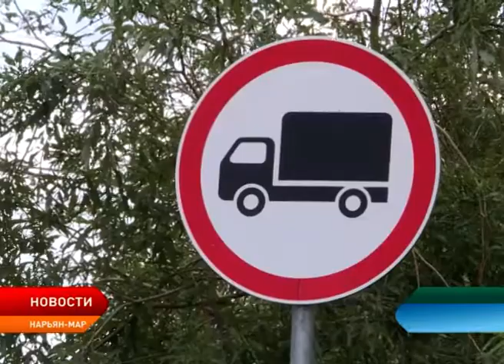Большегрузы угрожают жизни нарьянмарцев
Грузовикам закон не писан. Жители трех домов на улице Первомайская жалуются на водителей большегрузов. По словам собственников, они не просто игнорируют правила дорожного движения, но и подвергают опасности жизни людей. Накануне с проблемой ознакомилась целая рабочая группа. В ее состав вошли представители органов власти, активисты ОНФ, а также сотрудники Госавтоинспекции.